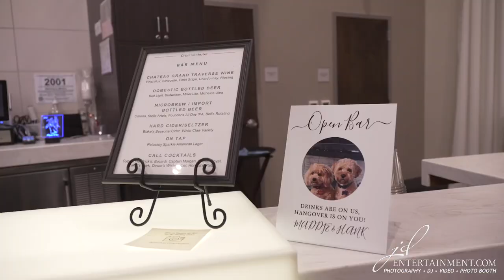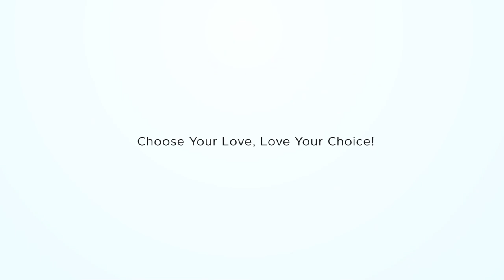11 19 2022 Allyson & Eric Wedding Video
Allyson & Eric had a beautiful wedding ceremony and reception at the City Flats Hotel in Port Huron Michigan.
JD Entertainment was there to film their wedding and provide DJ services.